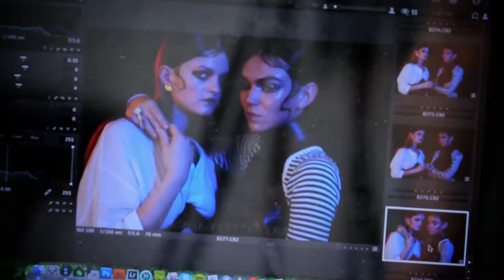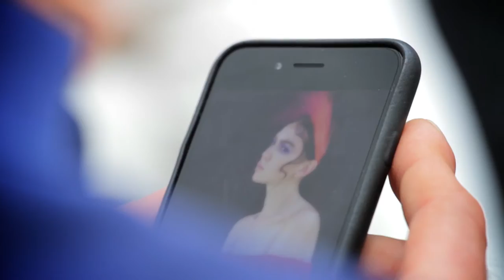Rossella Vanon Workshops - Fashion Photography Workshop June 15 - London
Behind the scenes from my Fashion Photography Workshop in London, in June 2015.

Production, lighting and photography: Rossella Vanon
Wardrobe styling: Marina De Magalhaes
Models: Aneliese and Yasmin @ Profile
Makeup: Ana Popescu
Hair: Yusuke Morioka
Photography assistants: Anuska Rose and Karyn Louise

Videography: Robert Simpkins
Location: Huddle Studios
Lighting equipment: Profoto